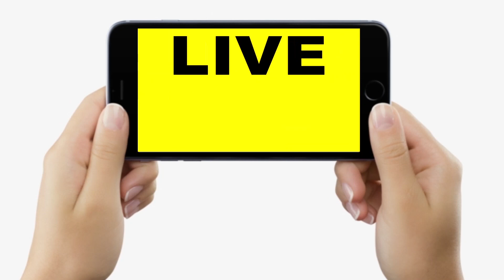Himgiri Express Train में बड़ी घटना, दिन-दहाड़े यात्रियों से लूट, मार-मार के बेदम कर डाला सभी को